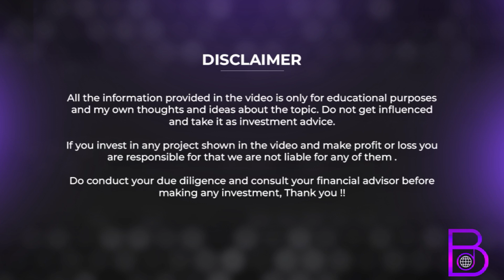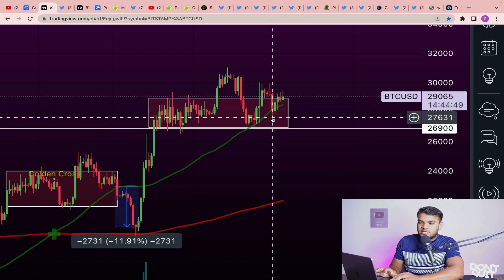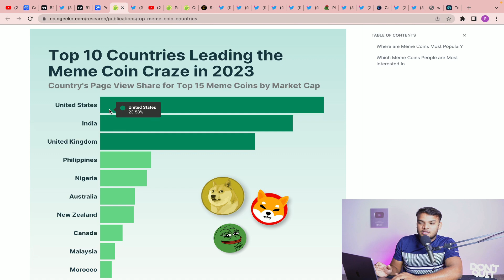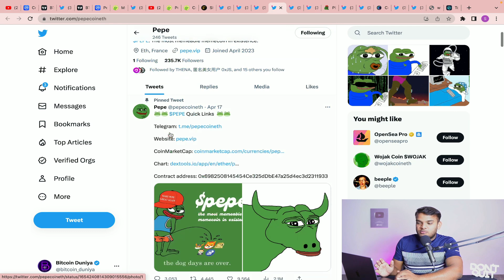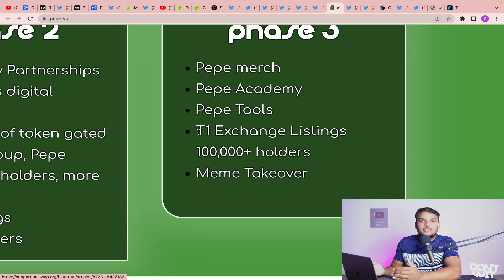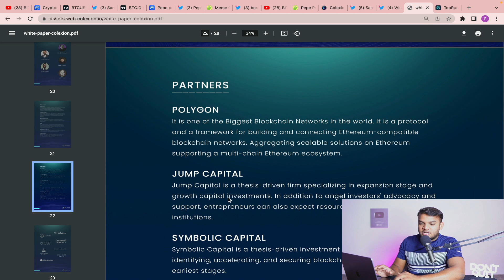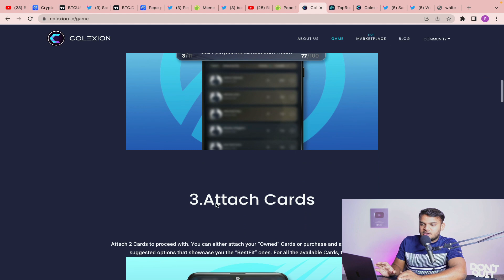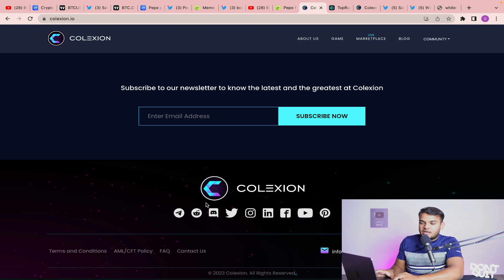Pepe coin | pepecoin airdrop, burn or listing update | Claim free 100 Colexion token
In this video, we will discuss about pepe coin and colexion token.